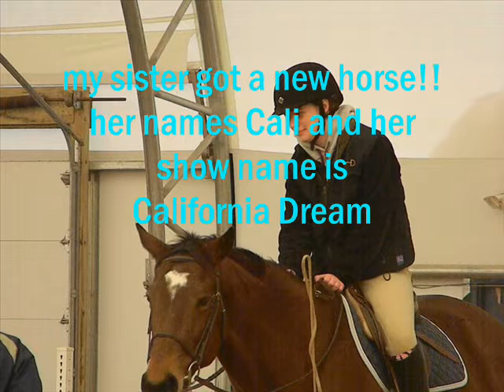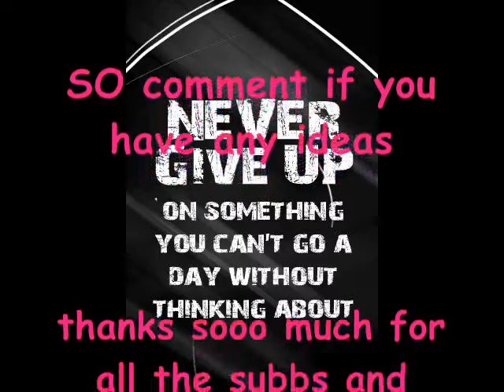UpDtAtEs!!! watch supper importantttt!!!! :DDDD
lol soo comment if you have any ideas :DDD i had this huge thing writen out down her and now its gone i hate you youtubeeee lol srry about that lol :D  so ya love ya guyssss :)